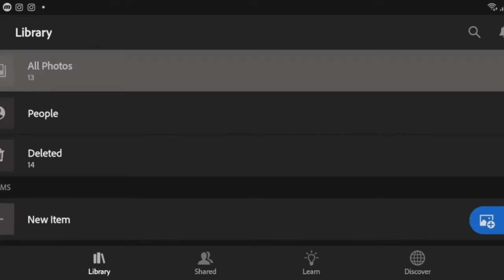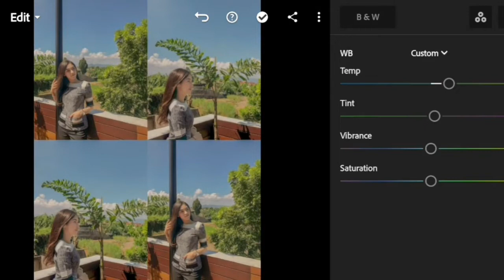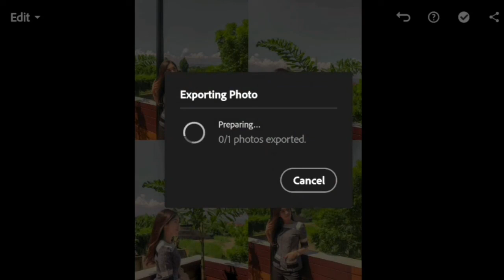Lightroom Preset Lightroom Presets DNG Free Download Preset Lightroom DNG & Xmp No Password Aayush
Lightroom Preset Lightroom Presets DNG Free Download Preset Lightroom DNG & Xmp No Password

In this video, I will show you how to edit Urban Photography filters using Lightroom mobile.

➡️ If You Want to learn photos Editing Then please Subsuribe my YouTube Channel And premium presets giveaway.

➡️please don't forget to adjust the Experience |Highllght | Contrast |Blacks|a blt high lf your images are Dark.
aswell as the shadows,sothe color look warmer and just better